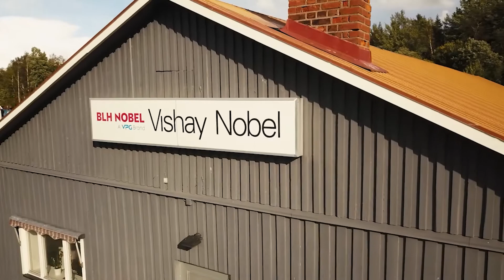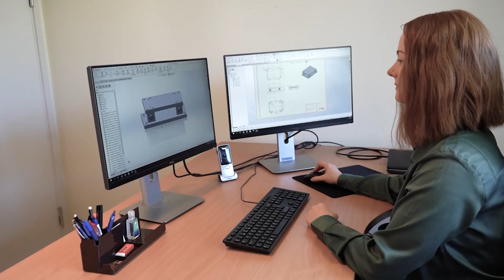BLH Nobel - Recognized World Leader In Process Weighing and Force Measurement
BLH Nobel – Who we are?

We design, manufacture and deliver innovative, accurate industry-leading weighing and force measurement solutions. We supply both standardized and custom systems and serve customers from a wide range of industries. Our customers are all over the world in more than 100 countries.

At BLH Nobel we are proud to stand by our core values:

• We are dedicated -- Dedication you can see and hear
• We are skilled – Because competence is everything
• We are reliable – What we do, we do with pride